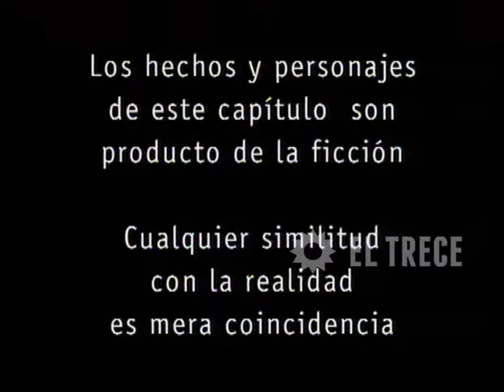Primicias - Capítulo 179 - Parte 5